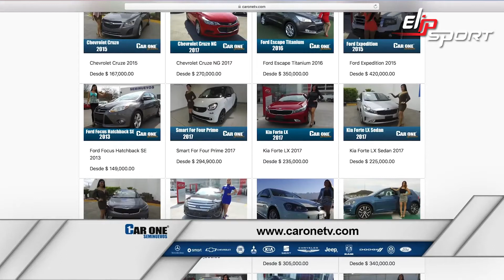Kia Stinger 2 0 Turbo 2018 màu đen bạc, xe đã qua sử dụng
Nếu đã sở hữu một chiếc xe hơi tuyệt vời thì bạn cũng cần có một sức khỏe tốt để cùng chiếc xe đó đồng hành trên mọi nẻo đường. Đừng quên luyện tập thể thao hàng ngày để có thể làm được điều đó. Nếu bạn chưa biết bắt đầu việc tập luyện như thế nào thì cũng đừng lo lắng, tập đoàn thể thao Elipsport với những thiết bị hỗ trợ tuyệt vời như máy chạy bộ, xe đạp tập, ghế tập gym… chắc chắn sẽ khiến bạn hài lòng và đến gần hơn với việc có một sức khỏe tốt cũng như thân hình săn chắc.